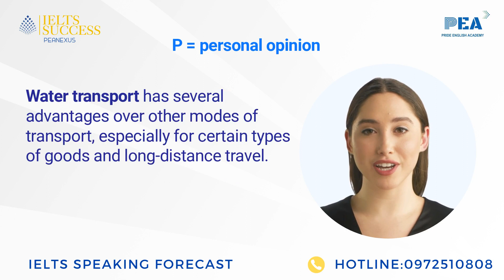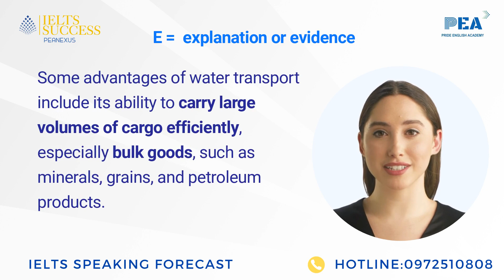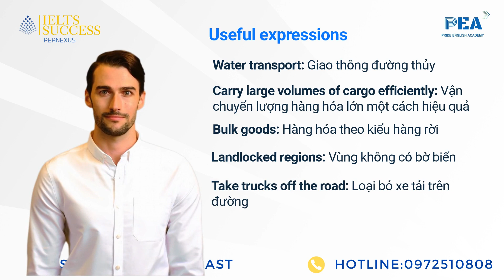TRANSPORTATION 13: What are the advantages of water transport compared to other modes of transport?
IELTS SPEAKING Forecast  Quý 2  2023 - Sample Answer
Nội dung video bao gồm:
00:00- 00:14  Giới thiệu
00:14-00:34: PEA formula
00:34-01:59 : Sample answer
02:00-02:25: Useful expressions ( từ vựng nâng band điểm)